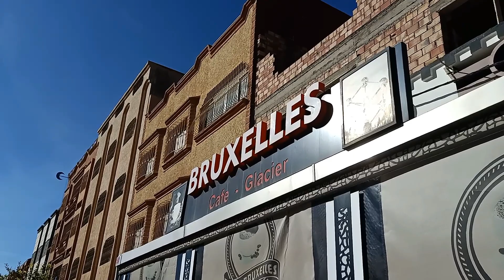|| جولة في شوارع مدينة أكليم || جمال الطبيعة في الطريق الرابطة بين أكليم و بركان || الجزء 2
بعد تناول وجبة الفطور في مقهى بروكسيل في مدينة أكليم ، قمت بجولة في شوارع أكليم و أحياءها الهادئة و سأشارككم هذه الجولة في الفيديو في إحدى الجماعات الحضرية الموجودة في إقليم بركان و هي مدينة أكليم
بعد التجول في الشوارع و الأحياء قاتجهت إلى مدينة بركان عبر الطريق الوطنية الرابطة بين أكليم و بركان ، هذه الطريق التي تتميز بالمناظر الطبيعية الرائعة خصوصا أن في هذه المنطقة جنانات البرتقال و الرمان و العديد من الحقول التي تتميز بطبيعتها الخلابة الجميلة

بعد وصولنا لبركان ستشاهدون مدخل المدينة من جهة مكعد الراس و الجهة التي بدأت أشغال إنشاء الجامعة في مدينة بركان
نتمنى أن ينال إعجابكم هذا الفيديو و هذه الجولة في أكليم و في إقليم بركان

الموسيقى المستعملة